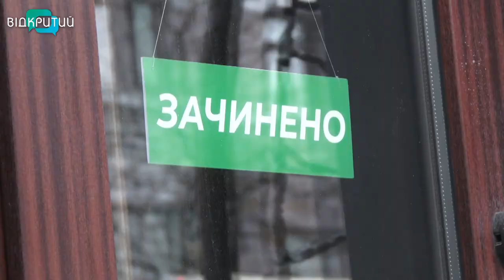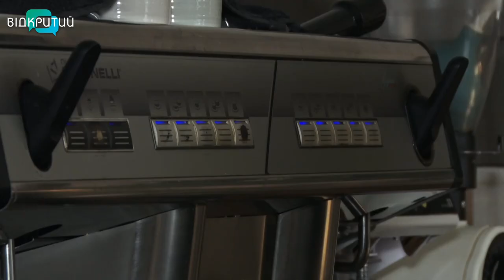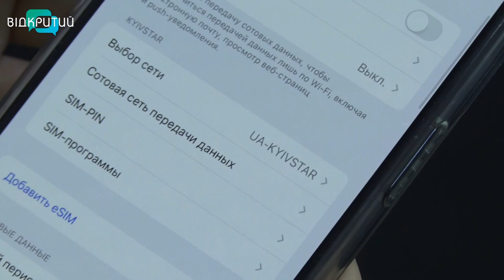Місто в пітьмі: як дніпряни оговтуються від блекауту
Без світла, води та зв'язку. Через ворожі російські атаки майже вся Україна на пів доби залишилась без електрики. На Дніпропетровщині відновлювальні роботи продовжуються й досі. У деяких населених пунктах живлення немає. Та українці не впадають у відчай. Адаптуються до нових реалій. Однак переконані: без світла, та головне – без росії. Наша Ніколь Савченко прогулялась середмістям.  Про життя дніпрян в екстрених умовах - далі.